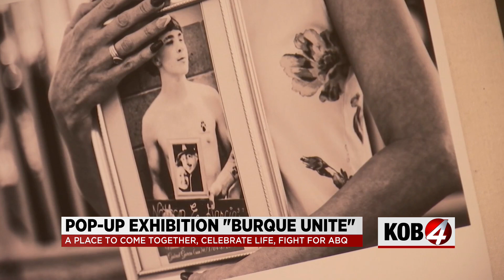Local artist hopes to spark change with interactive art exhibition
“Burque Unite” is a place for families to come together to celebrate life, and join the fight for a better Albuquerque. The event will have resources on tap, food, and conversation.